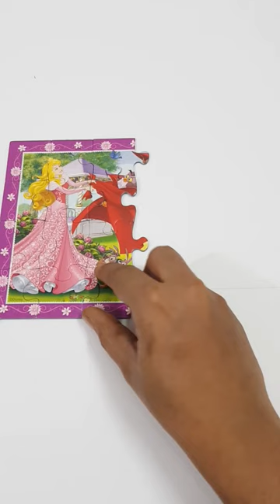Rapunzel, Cinderella, Ariel | Disney princesses jigsaw puzzle | Disney princess jigsaw puzzle 2023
Welcome to our enchanting world of early education! Our channel is a treasure trove of captivating learning topics, specially tailored for young minds. We believe that building a strong foundation is key, so we offer an extensive collection of delightful and interactive content.

At the heart of our videos is a focus on nurturing young talents and enhancing cognitive abilities through engaging activities. We understand the importance of sparking curiosity, and that's why each topic is carefully curated to ensure children not only understand but also retain knowledge for future growth.

From researching effective teaching methodologies to crafting vibrant animations, we strive for educational excellence and visual appeal.

Our aim is to promote hand-eye coordination, fine motor skills, creativity, and language development. By employing innovative teaching techniques and blending education with entertainment, we create an immersive learning experience that leaves a lasting impact.

Each video is a labor of love, and we embark on the journey of learning with enthusiasm and purpose. We recognize that every child is unique, so our diverse range of interactive exercises caters to different learning styles, fostering creativity and critical thinking.

Our presentations are colorful, vibrant, and filled with joy, making learning a delightful adventure for kids and toddlers alike. We explore various subjects, nurturing a love for learning right from the start. Hand-eye coordination, fine motor skills, and cognitive development take center stage in our thoughtfully designed activities. We understand that every child is unique, and our diverse range of interactive exercises cater to different learning styles. Through play-based learning, we foster creativity, critical thinking, and problem-solving abilities.
Our goal is to make education enjoyable, encouraging children to become enthusiastic lifelong learners.

Recognizing the significance of language development, our videos focus on early language skills. Whether it's vocabulary building, language recognition, or storytelling, we make sure that language arts are presented in a way that captivates young learners' minds.

Language development is a priority, and our videos focus on building vocabulary, language recognition, and storytelling. We present language arts in a captivating way that sparks the imagination of young learners.

Quality is paramount, and we take pride in producing high-quality content that parents and educators can trust. Each moment in our videos is packed with valuable insights and educational content.

As creators, we are committed to providing the best learning experience. We invest time and effort to craft top-tier educational content that empowers young learners.

From toddlers to kids, our platform covers a diverse range of topics, ensuring a comprehensive early learning journey. We aspire to be your go-to destination for education that combines knowledge and fun, helping little learners become confident explorers of the world.
Topics:
Colors and Shapes: Introduce kids to various colors and shapes through interactive activities.

Numbers and Counting: Help children learn numbers and counting through playful counting exercises and number recognition games.

Alphabet and Phonics: Teach the alphabet and phonics to lay the foundation for early reading skills.

Animals and Nature: Explore different animals, their habitats, and nature's wonders through animated storytelling and educational facts.

Nursery Rhymes and Songs: Sing along to popular nursery rhymes and songs to enhance language skills and creativity.

Storytelling and Fairy Tales: Engage young imaginations with storytelling and fairy tales that teach valuable lessons.

Art and Craft Activities: Encourage creativity through art and craft activities like drawing, coloring, and simple crafts.

Puzzles and Problem-Solving: Offer age-appropriate puzzles and problem-solving challenges to develop critical thinking.

Seasons and Weather: Teach about the different seasons and weather patterns through interactive lessons.

Community Helpers: Explore various community helpers like doctors, firefighters, and police officers to understand their roles.

Space and Planets: Take kids on a journey through space, learning about planets, stars, and the solar system.

Opposites and Comparisons: Teach opposites and comparisons to enhance language development.

Transportation: Explore different modes of transportation and their functions.

Body Parts and Senses: Teach about the human body, its parts, and the five senses.

Join us on this exciting educational journey, and together, let's build a bright future, one curious mind at a time. The joy of learning awaits!